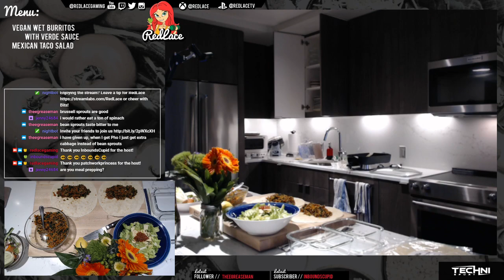How to meal prep Vegan Wet Burritos with Verde Sauce - LIVE!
How to meal prep Vegan Wet Burritos with verde sauce and mexican taco salad as a lunch, using the same filling that we will use inside the burritos. This a plant-based vegan meal prep, dinner for two for two nights and lunch for one!